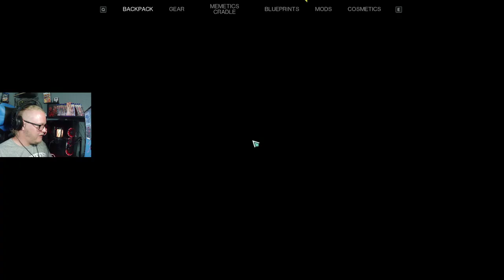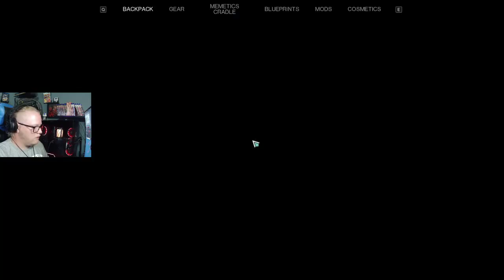Once Human | Part 1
After hearing about the game from a work friend, I've decided to play Once Human with Ren! I know it's just the beginning, but we're getting there.